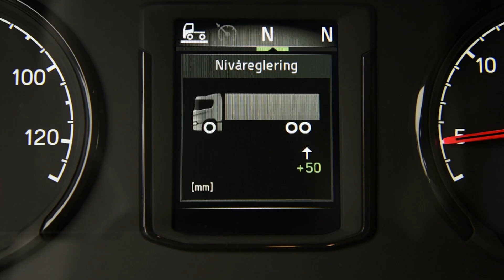Luftfjädring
Instruktionsfilm från Scania Start-appen.